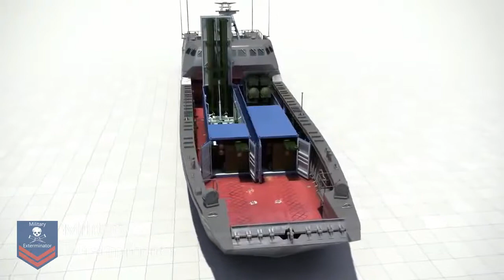Russia weapons can destroy the U.S. military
According to the Federation of American Scientists, an organization that assesses nuclear weapon stockpiles, as of 2016, Russian Federation possesses 7,000 total nuclear warheads, of which 1,950 are strategically operational. This is in large part due to the special bomber counting rules allowed by the treaty which counts each strategic nuclear bomber as one warhead irrespective of the number of warheads—gravity bombs and/or cruise missiles carried by the aircraft. The numbers are, by requirement, only reports because "the exact number of atomic weaponry in each country's ownership is a carefully held nationwide secret." In addition to atomic weaponry, Russian federation announced an collection of 39,967 a lot of substance weaponry in 1997, of which 57% have been damaged. The Communist Partnership ratified the Geneva Method on Apr 5, 1928 with bookings. The bookings were later decreased on Jan 18, 2001. Russian federation is also party to the Scientific Weapons Conference and the Chemical Weapons Conference. The Communist Partnership had a optimum stockpile of 45,000 atomic warheads in 1986. It is believed that from 1949 to 1991 the Communist Partnership produced roughly 55,000 atomic warheads.